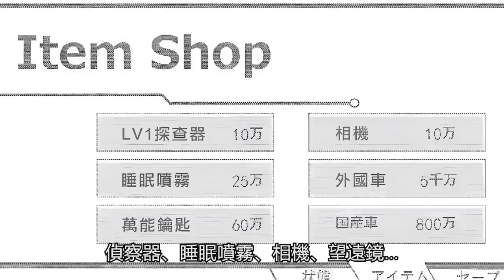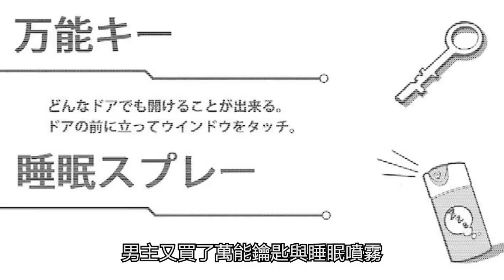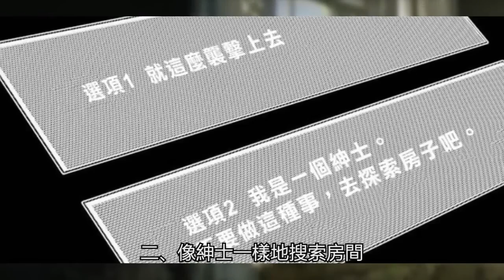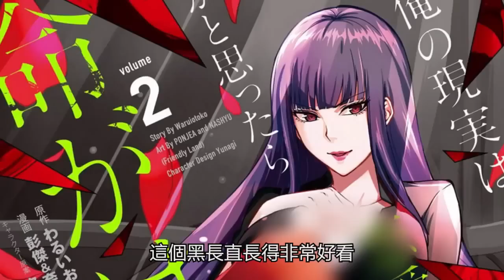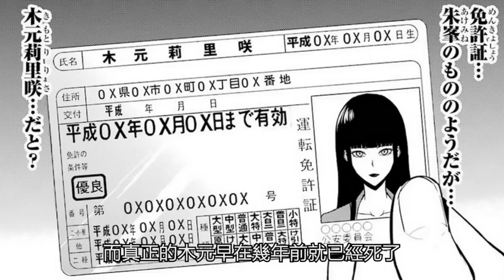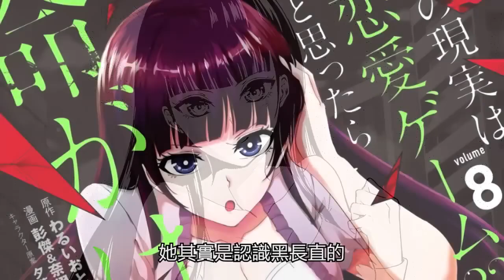輕小說病嬌巔峰！男主攻略一個妹子就能獲得五千萬 哪知對象全都是病嬌 自己差點被玩壞！？【爆肝紳士大木】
女主被渣男欺騙賣掉當奴隸 差點失身？一怒之下反轉黑化 展開復仇之路！【爆肝紳士大木】

最強賢者慘遭人類背叛 於是復活死去老婆變成魔 搜刮男人精氣讓人類斷子絕孫！？【爆肝紳士大木】

史上最慘男主！未婚妻被黃毛搶走 還被親生父親逐出家門墜入地獄？絕望中吃掉惡魔開啟復仇之路！？【爆肝紳士大木】

雙胞胎姐妹同時喜歡上男主！從此白天一個晚上一個，男主都要累壞了！【爆肝紳士大木】

男主用一把傘換到鄰家美少女私定終身 吃飯洗衣 連睡覺都由她侍奉！？【爆肝紳士大木】

為了讓女友有更性福的體驗，男主決定找她閨蜜練習，沒想到根本把持不住？【爆肝紳士大木】

病嬌精靈為了得到男主，從異世界殺到現實世界，一路只想把他玩壞！？【爆肝紳士大木】

從小玩到大的基友們竟全是美少女！上來就想霸佔我的身體，這該怎麼選啊？【爆肝紳士大木】

男主幫隊友擊敗BOSS卻被害死！為了復仇直接玩弄隊友，史上最爽復仇之路！【爆肝绅士大木】

美少女們上來就將男主推倒！不僅主動將自己囚禁，還要他幫忙去上廁所？【爆肝绅士大木】

男主許願想要大歐派女友！美少女聽見後，竟直接主動倒貼想和男主OO？【爆肝绅士大木】

史上最狠的男主，靠著三寸不爛之舌！將背叛自己的隊友抓回，賣到紅燈區當奴隸？【爆肝绅士大木】

男主多次被性感轉校生引誘，還被強行拉倒試衣間...，可他卻無福消受？【爆肝绅士大木】

男主被富婆青梅包養！本想好好拒絕，結果忍不住直接處上了床？【爆肝绅士大木】

史上最強病嬌青梅！為了獨自佔有男主，竟把他身邊所有追求者全幹掉？還逼迫PLAY！【爆肝绅士大木】

勇者男主地球回來！發現異世界老婆被別人睡，回來倆孩子都已經會跑了？【爆肝紳士大木】

社畜男主被女兒閨蜜強...，為了抵制誘惑，他把下半身給OO了？【爆肝绅士大木】

好兄弟由於還不起錢，竟然將妹妹送來當老婆！還要“全身心”為我服務？【爆肝紳士大木】

男主為戒女色出家當和尚！卻誤入全是美女的尼姑庵，日日夜夜直到被榨乾？【爆肝紳士大木】

新世界全球只剩女人，跪求男主給她們“造人”！屌絲男主開始為所欲為？【爆肝紳士大木】
此內容純屬個人創作，禁止任何未授權的轉發或複制。侵犯版權者將承擔法律後果